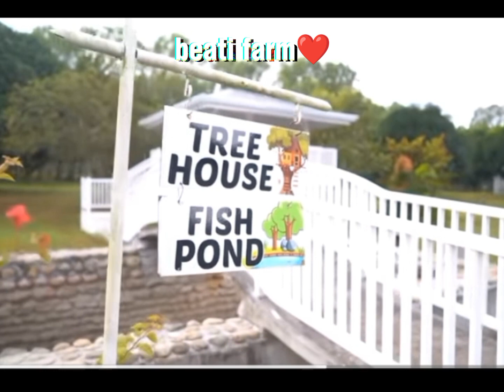BEA FARM UPDATE(BEATI FARM) QUICK REVIEW BEA ALONZO